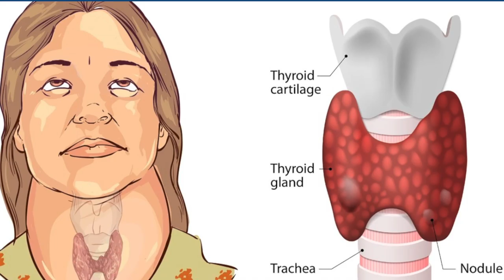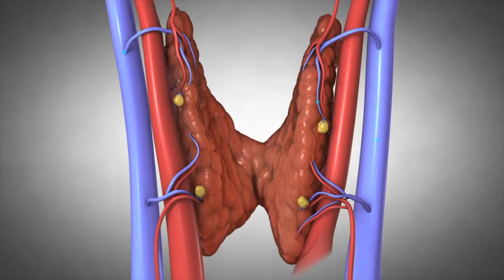Identify your thyroid problem | തൈറോയ്ഡ് പ്രശ്നം എങ്ങനെ തിരിച്ചറിയാം? | Ethnic Health Court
Thyroid disorders are conditions that affect the thyroid gland, a butterfly-shaped gland in the front of the neck. The thyroid has important roles to regulate numerous metabolic processes throughout the body. Different types of thyroid disorders affect either its structure or function.

The thyroid gland is located below the Adam's apple wrapped around the trachea (windpipe). A thin area of tissue in the gland's middle, known as the isthmus, joins the two thyroid lobes on each side. The thyroid uses iodine to produce vital hormones. Thyroxine, also known as T4, is the primary hormone produced by the gland. After delivery via the bloodstream to the body's tissues, a small portion of the T4 released from the gland is converted to triiodothyronine (T3), which is the most active hormone.

തൊണ്ടയിൽ ഒരു മുഴ വളരുന്നുവെന്നറിയുമ്പോൾ ഡോക്‌ടറെ കാണും. തൈറോയ്‌ഡ് രോഗമെന്നാൽ ശരാശരി മലയാളിയുടെ ചിന്ത ഗോയിറ്റർ അഥവാ തൊണ്ട മുഴയിൽ മാത്രം ഒതുങ്ങി നിൽക്കുന്നതാണ്. വിവിധ തൈറോയ്‌ഡ് രോഗങ്ങളെ മുമ്പേ പ്രവചിക്കുന്ന നിരവധി ലക്ഷണങ്ങളുണ്ട്. അവയാകട്ടെ നമ്മുടെ നിത്യ ജീവിതത്തിൽ പ്രകടമാകുന്നവയും. അവയെ കണ്ടിട്ടും കാണാത്ത മട്ടിൽ പോകരുത്.

തൈറോയ്‌ഡ് രോഗങ്ങളെ മുമ്പേ കണ്ടെത്തിയാൽ ചികിത്സ എളുപ്പമാണ്. വിഡിയോയിൽ പറയുന്ന ലക്ഷണങ്ങളെ നിസ്സാരമാക്കരുത്.